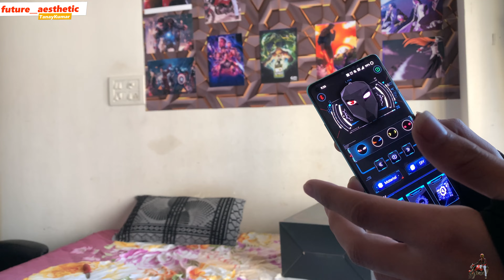LED Bag 😍| First In Mumbai 🔥With Display & Waterproof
Koi bhi question ho meri video ya kisi bhi cheez se related too Instagram par DM karlena.

 💪🏻 Peace